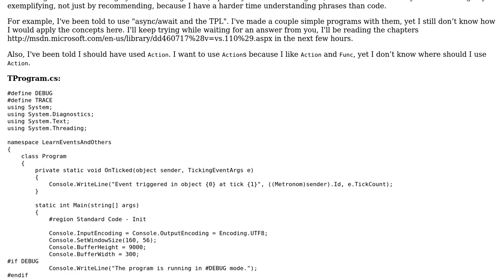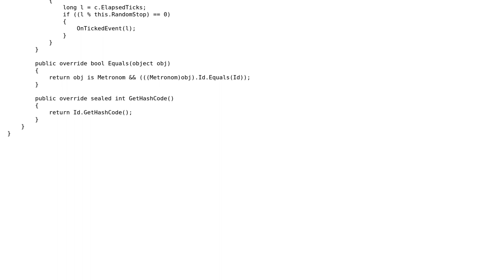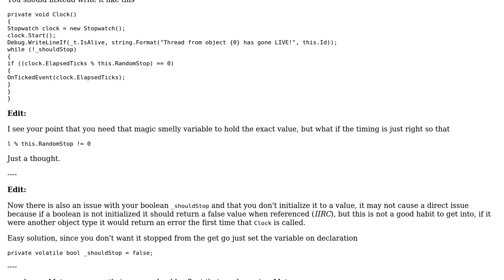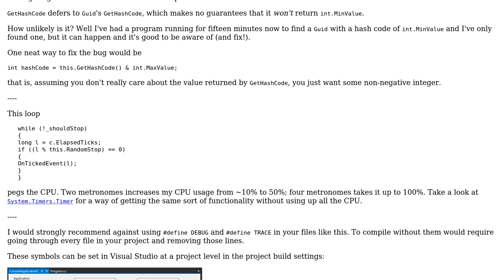Code Review: C# program that uses events (2 Solutions!!)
Code Review: C# program that uses events

With thanks & praise to God, and with thanks to the many people who have made this project possible! | Content (except music & images) licensed under CC BY-SA | Music | Images & others | With thanks to user Robert Calceanu user mjolka user Malachi and the Stack Exchange Network Trademarks are property of their respective owners. You are responsible for your own actions.